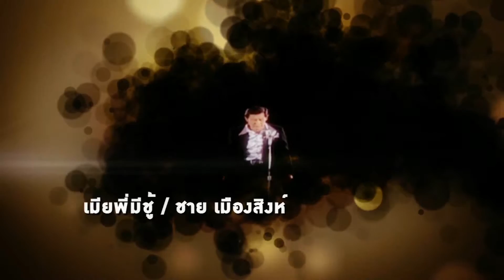Inside News Tonight | 05-07-2559 (4/4)